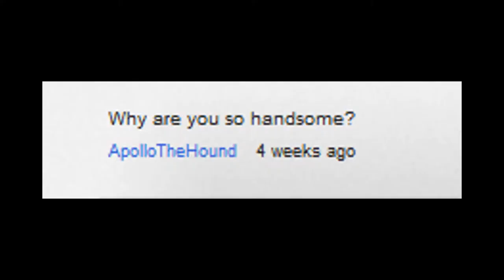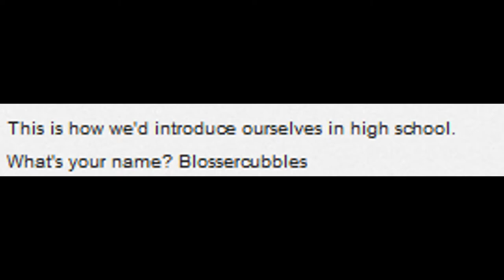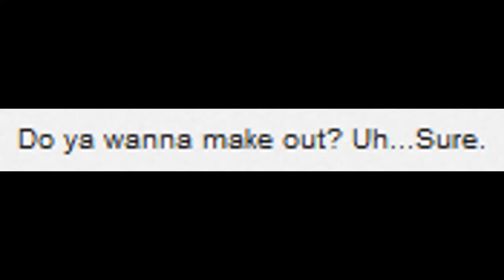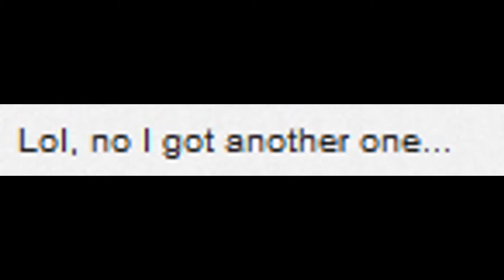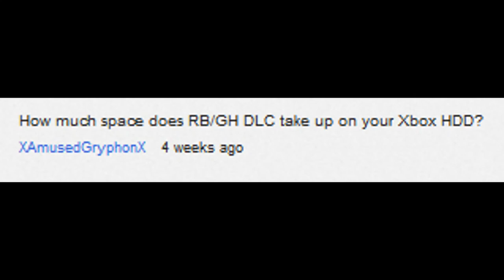Let's Play 21 Questions w/ Elison - Part 1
00:34 Why are you so handsome?
01:35 What do you do for a living?
05:01 What's your name?
06:26 Shoe size?
06:43 Favorite color?
07:09 Most recent tantalizing dream?
09:58 Favorite character in gaming?
11:15 Fictional character you'd like to spend the rest of your life with?
11:49 Wanna hold hands?
11:53 Wanna make out?
12:06 What age did you start playing video games?
13:49 Best black impression?
14:03 Which LP did you have the most fun with/how's life?
15:32 Favorite LP?